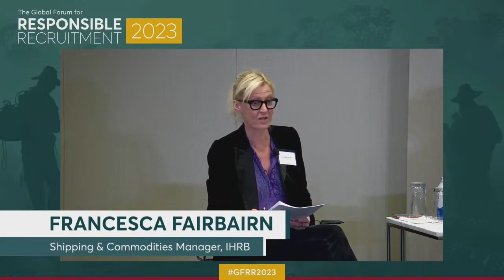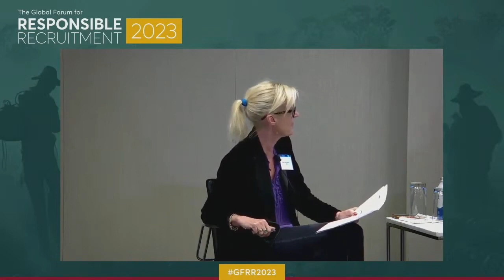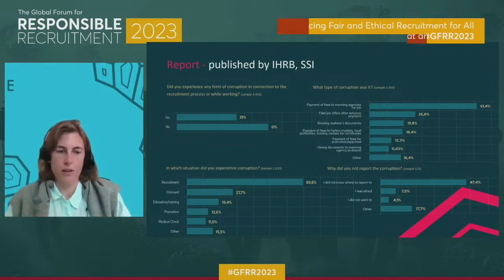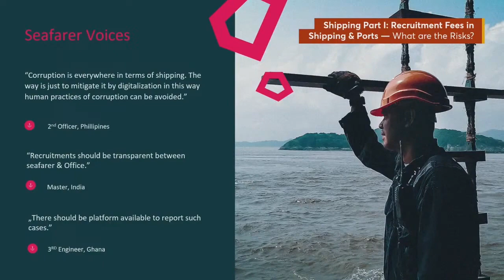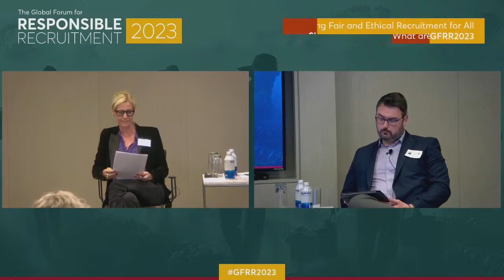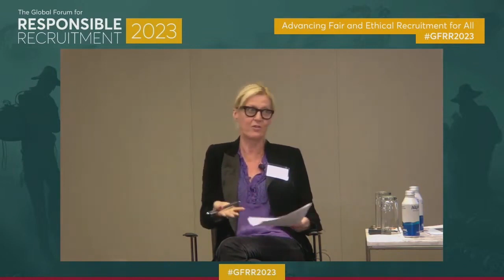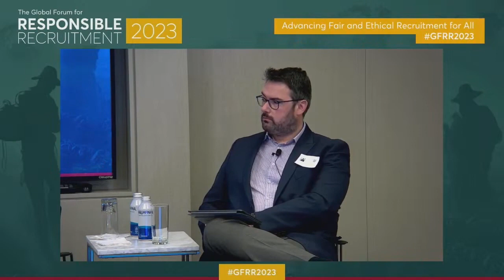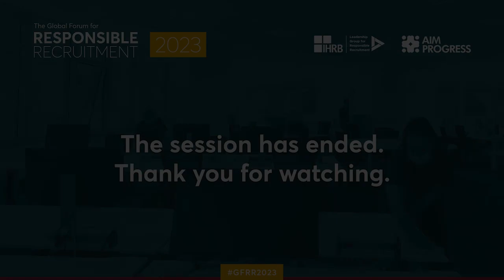Shipping Part I Seafarers and Recruitment Fees What are the Risks 720p Spanish